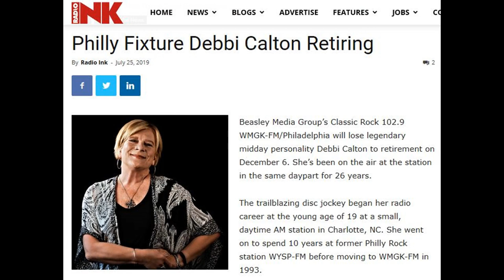WMGK's Debbi Calton Visits Philly Pressbox Radio (11-26-19)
If you listen to Philadelphia's 102.9 WMGK, you know that DJ extraordinaire DEBBI CALTON retired in December 2019 after 26 years there and 36 years in Philly radio. If you’re a fan, I promise that you’ll enjoy this interview that Debbi did with Jim "Chet" Chesko for Philly Pressbox Radio – with a slew of cool pictures to check out as well. Congrats on your retirement, Debbi!!!